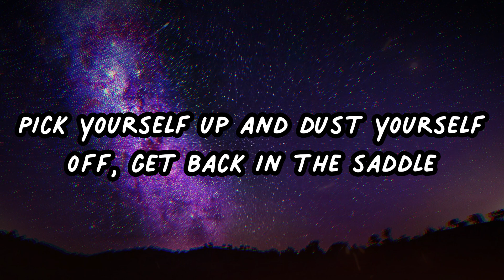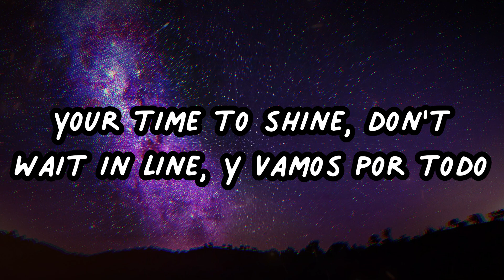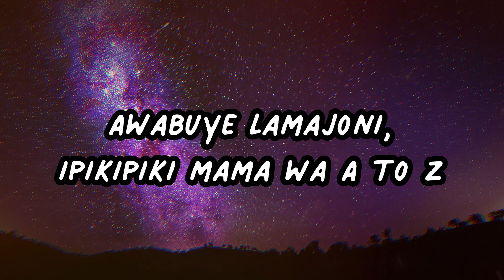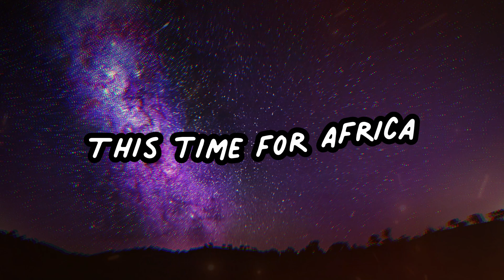Shakira - Waka Waka (This Time for Africa) (Lyrics)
🎤 Lyrics: Shakira - Waka Waka (This Time for Africa)

[Intro]
Oooeeeeeeeeeeeeeeeehh!

[Bridge]
Tsamina mina, Anawa-a-a
Tsamina mina

Anawa-a-a

[Outro: Shakira, Zolani]
We're all Africa (Zama qhela)
We're all Africa (Kwela kwela)

Zama qhela